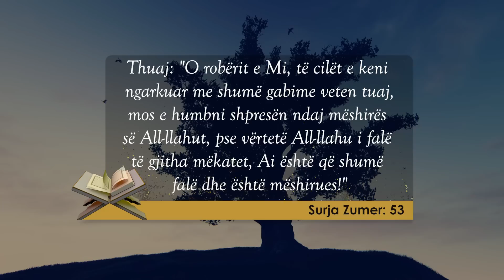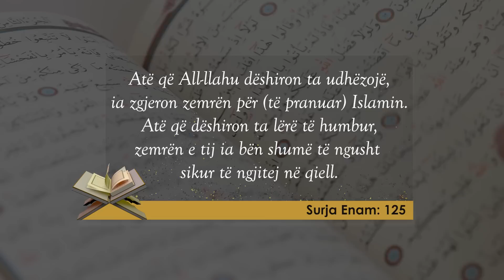Pasi kendoi Kuran ne Aeroplan ndodhi nje ngjarje befasuese